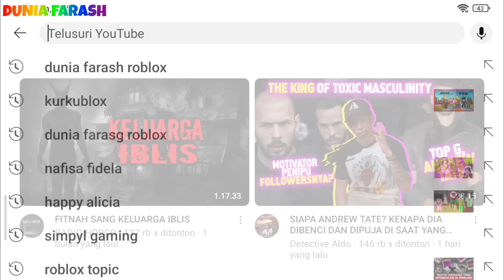Yuta Dan Mio Lihat Hantu Di Shushi Bar Part 1 || Sakura School Simulator